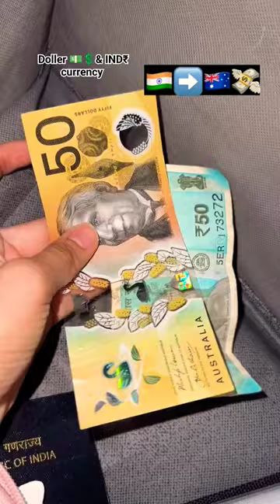From Gandhi ji🇮🇳 to David unaipon🇭🇲 takkar ka Safar ❤️ sydney australia student india system ##